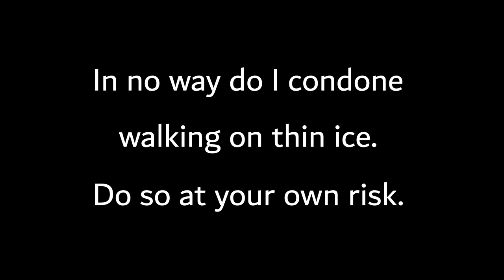On Thin Ice - Ignore the Norm, Be the First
Ignore the norm and be the first. It's easy to fit in. What's hard is standing out.

Gear:
Mavic Air ND Filters